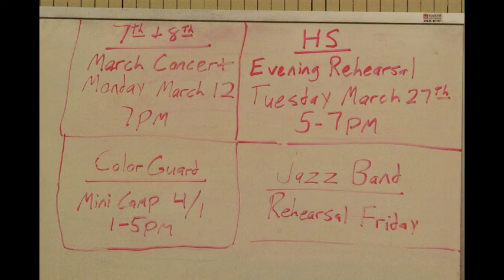BC Jr High Band 12MAR12.m4v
These are photos and video taken as the Benton Central Junior High Band prepared to perform their concert, March 12th, 2012.  Two apologies;  First, this footage heavily favors the Seventh Grade, because my daughter's in that group.  Second, the first audio clip is from the performers in the photos, the second is from the Indiana National Guard Band.  I'll strive to be more balanced next time out.